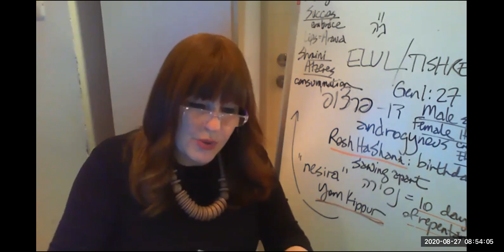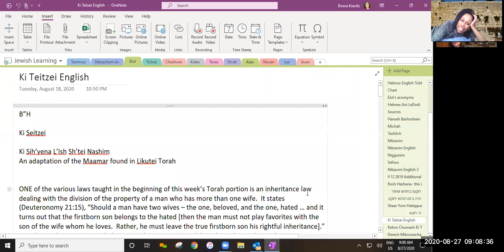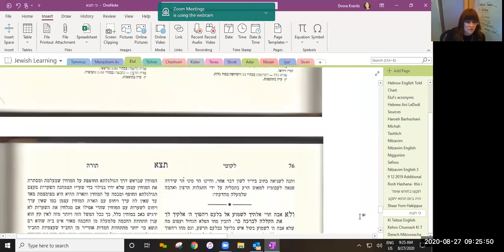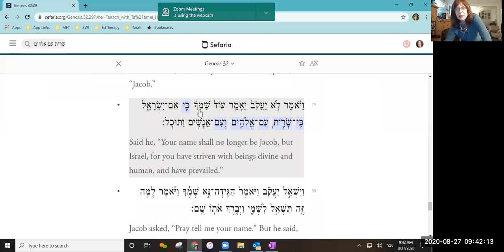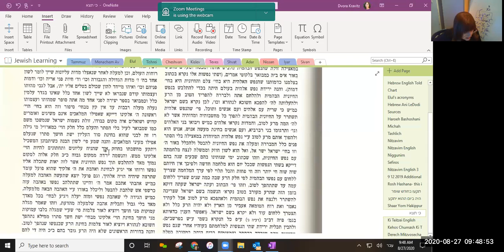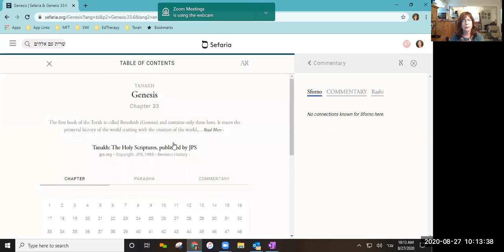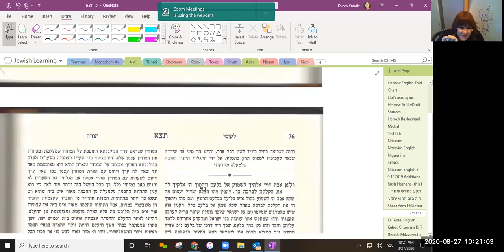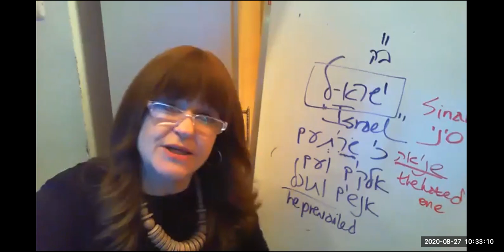Ki Teitzei 2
Rebbitzen Yehudis Wisnefsky teaching Likkutei Torah.